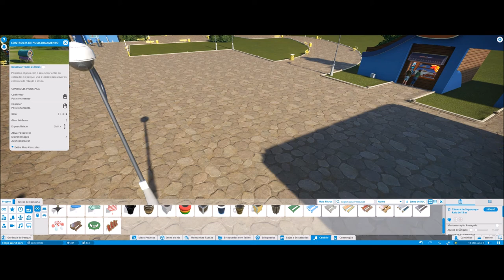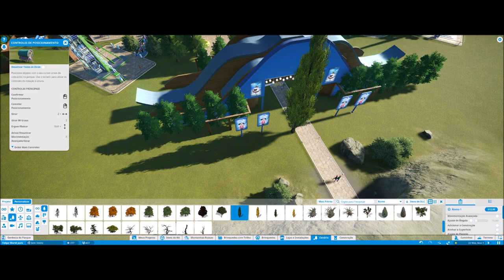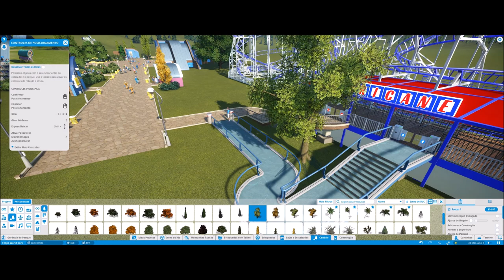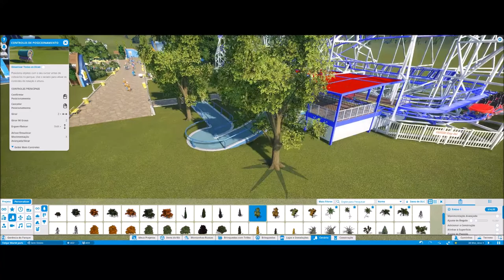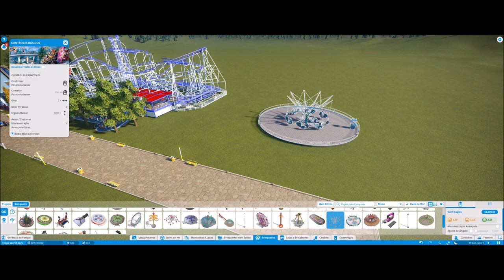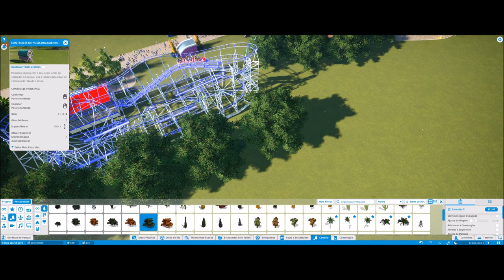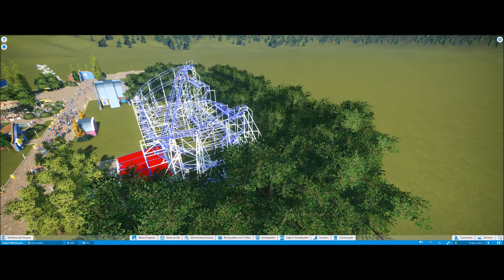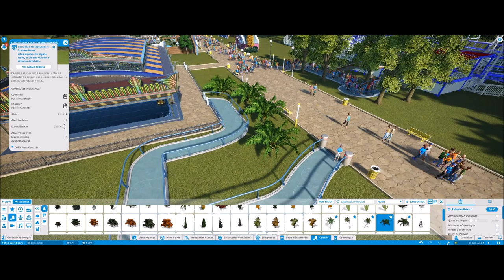Primeira Montanha Russa Do Parque #2 PlanetCoaster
▬▬▬▬▬▬▬▬▬ஜ۩۞۩ஜ▬▬▬▬▬▬▬▬▬▬
Mais Informações Logo a Baixo
▬▬▬▬▬▬▬▬▬ஜ۩۞۩ஜ▬▬▬▬▬▬▬▬▬▬

✪ Descrição ✪
Construimos a primeira Montanha russa do Nosso Parque .